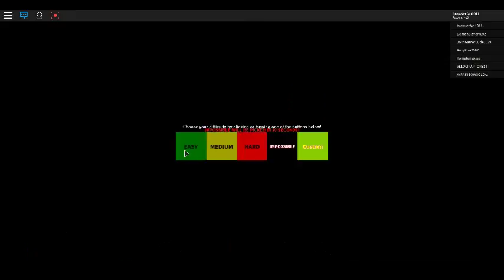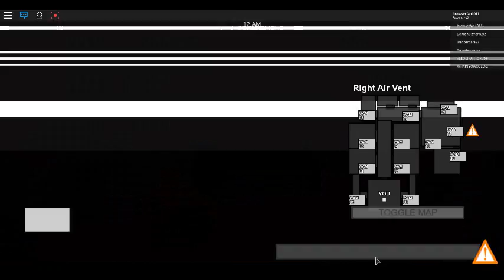fnaf in roblox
i didnt end this right ugh